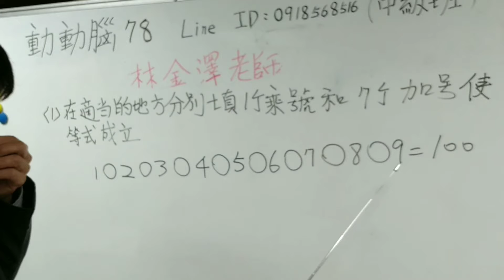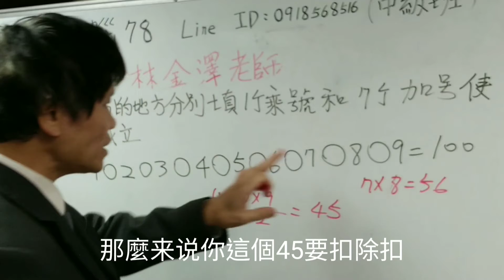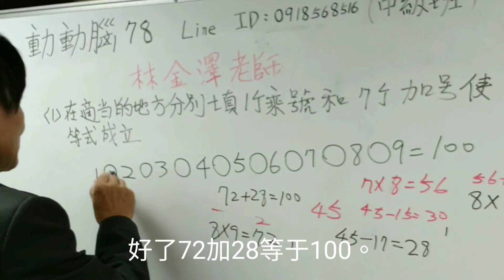動動腦 動動腦 78，數學，金澤老師,1至9，中間空隙8個，填入7個加號與1個乘號，使等式為100，數學競賽!大部份人的腦筋卡住，找金澤老師，準沒錯!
動動腦 動動腦 78，數學，金澤老師,1至9，中間空隙8個，填入7個加號與1個乘號，使等式為100，數學競賽!大部份人的腦筋卡住，找金澤老師，準沒錯!「林金澤老師」成立頻道的目的:

幫助偏遠地區與弱勢族群及老人，使人跳脫一般學習數學背公式的框架，以20多年專教資優數學經驗研發出一系列課程，數學魔術引起興趣，數獨以提升專注力與觀察力，動動腦除前三者之外，延伸分析力及綜合解決能力，有了興趣就有源源不絕的學習動力，因有專注力才會有觀察力，經引導才會有分析力進而有解決能力，以達到(開竅)，不管你有沒有看過題型，都能游刃有餘解決，也能使老人免於失智的危機。

คำสำคัญ: การระดมสมอง, การเปลี่ยนสมอง, การเปลี่ยนเกมสมอง, การระดมสมอง, การระดมสมอง, สมอง, สมอง, รถไฟ, สมอง, รถไฟ, สมอง, สมอง, สมอง, คณิตศาสตร์ระหว่างประเทศ การแข่งขันกีฬาโอลิมปิก, โอลิมเปีย, Baishi, Cai Kunlong, การแข่งขันคณิตศาสตร์ Putnam, การแข่งขันคณิตศาสตร์ฮ่องกง, คณิตศาสตร์ที่มีพรสวรรค์ของสิงคโปร์, การแข่งขันคณิตศาสตร์ระดับโลกของอาลีบาบา, AMC, SOSMS, IMC

Schlüsselwörter: Brainstorming, Gehirn drehen, Gehirnspiele drehen, Brainstorming, Brainstorming, Gehirne, Gehirne, Gehirne, Züge, Gehirne, Gehirne, internationale Mathematik Olympische Spiele, Olympia, Baishi, Cai Kunlong, Putnam Mathematikwettbewerb, Hongkong Mathematikwettbewerb, Singapore Gifted Mathematics, Alibaba Global Mathematics Competition, AMC, SOSMS, IMC